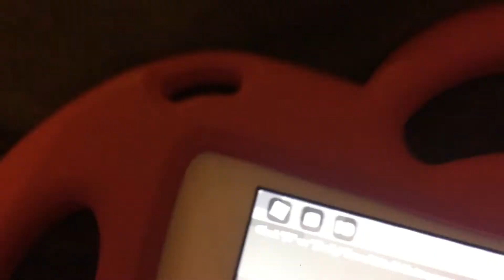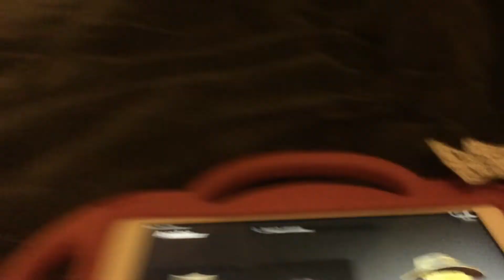STOP THE HORROR, EMOJITOWN… (JENNA & ESCREAMER)